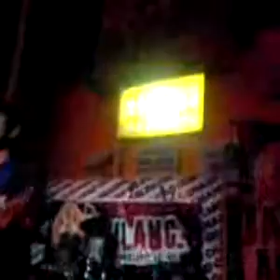wch - nice to know you(cover)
wch performing incubus' nice to know you @ rizal promenade...